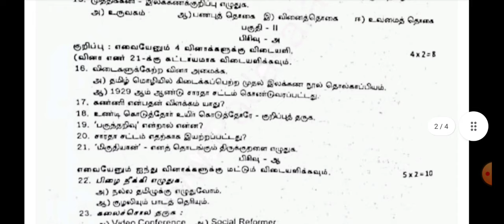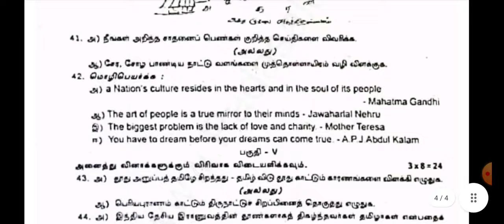9th tamil Common Annual Exam Original Question Paper 2024|9th தமிழ் முழு ஆண்டுப் பொதுத்தேர்வு 2024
9th tamil Common Annual Exam Original Question Paper 2024|9th தமிழ் முழு ஆண்டுப் பொதுத்தேர்வு 2024